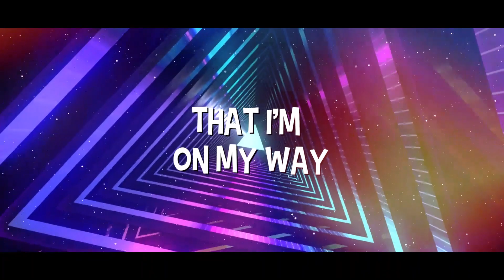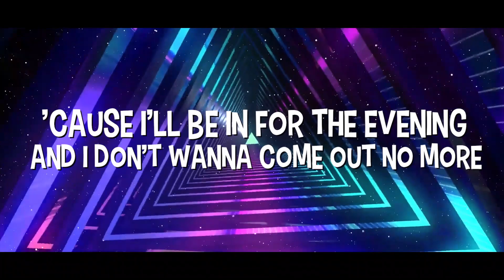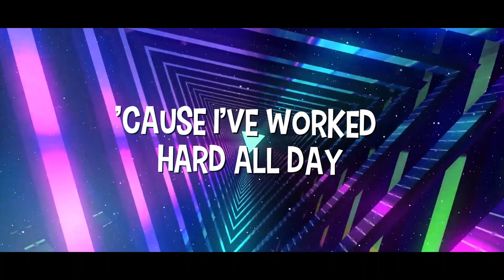Lou Rawls - See You When I Get There (Janthony Remix)